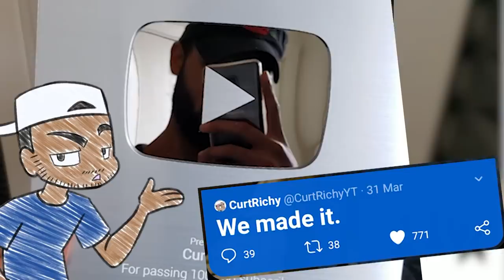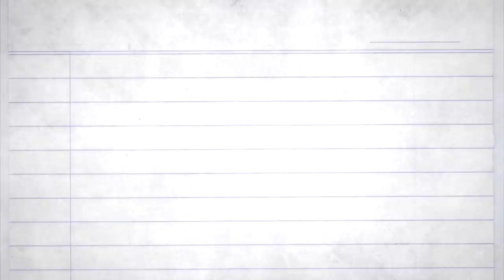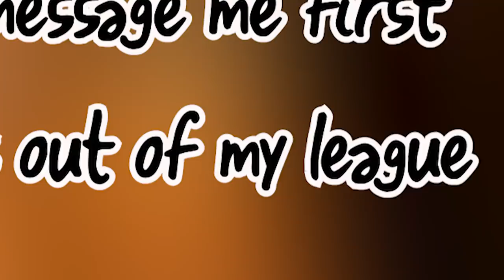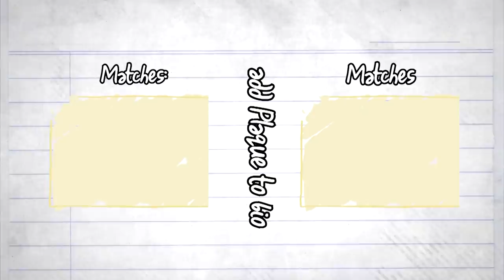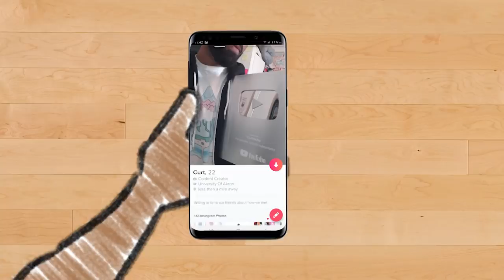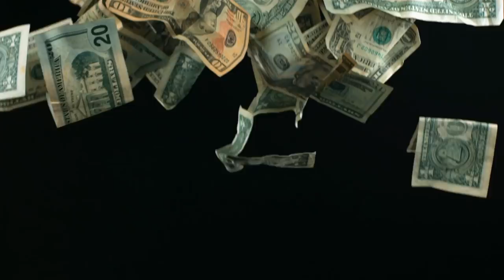I Used Youtube Clout To Get Girls For a Week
2 videos in a week. How. I have no idea. Wanted to talk to you guys about a little experiment I tried with my YouTube playbutton. Big thanks to my friend Madz for the idea. But I definitely wasnt to keen on keeping it there. You'll see why.